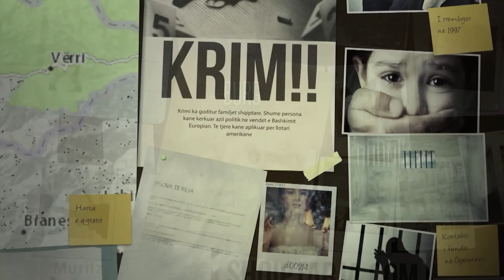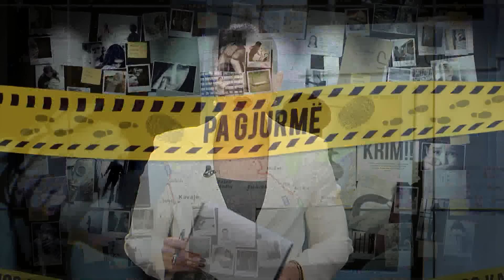Pa Gjurme - Humbet babai i tre vajzave, pagoi 17 mijë Euro për Amerikën, mashtrohet nga një greke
TIRANE- Djali i madh në familjen Qamo nga Përmeti Bashkimi me profesion avokat u zhduk në vitin 2000, në rrethana misterioze, pasi debatoi me bashkëshorten, për 5 dhrahmi. Kjo histori erdhi këtë të premte në ''Pa gjurmë'', në kërkim të këtij 56-vjecari të humbur, i cili telefonoi për të fundit herë të vëllanë më 12 tetor te vitit 2000. Babai i tre vajzave emigroi bashkë më familjen e tij nga Këlcyra drejt Greqisë në vitin 1994, aty ku u thye qetësia e një jetë normale dhe do të nisnin peripecitë për familjen Qamo.